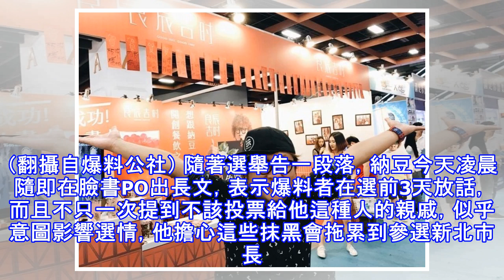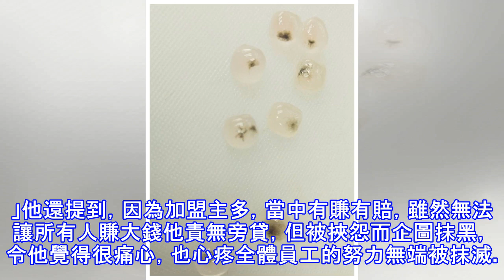納豆解開「黑點珍珠」之謎 意外扯出政治陰謀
納豆解開「黑點珍珠」之謎 意外扯出政治陰謀 納豆手搖飲店共有42分店，去年還參加加盟展。（翻攝自臉書）〔記者吳志偉／台北報導〕納豆所開設的手搖飲料店「良辰吉時」21日被疑似加盟者爆料，總公司應該送英國、印度的茶葉，送來卻是越南茶，珍珠也出現黑色斑點，店內原物料品質有問題，對此，當時納豆低調表示：「公司茶葉產地都有檢驗證明，絕對沒有問題。」並懷疑是遭人惡意爆料，其他不願多作回應，直到今天才鬆口，這一切都是「政治陰謀」！網友爆料納豆的手搖店珍珠有黑色斑點。（翻攝自爆料公社） 隨著選舉告一段落，納豆今天凌晨隨即在臉書PO出長文，表示爆料者在選前3天放話，而且不只一次提到不該投票給他這種人的親戚，似乎...